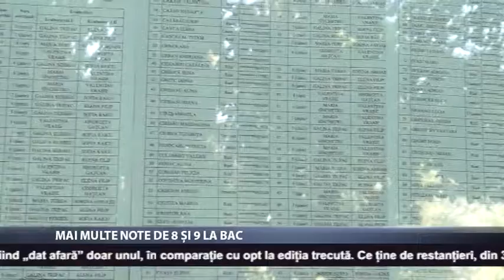Mai multe note de 8 și 9 la bac